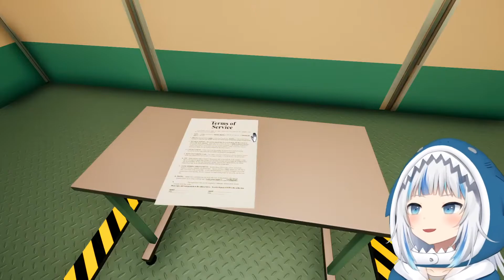Gawr Gura Mouse, Keyboard & Desk-kun | SUPERLIMINAL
[SUPERLIMINAL] Time for brain exercise